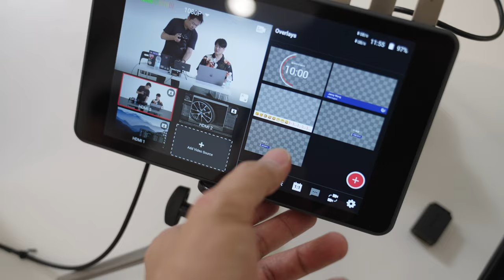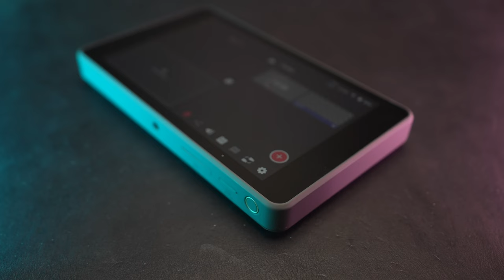편집을 줄여주는 유튜브 라이브 촬영 이거 하나면 OK? 만능 라이브 툴 YOLOBOX Pro - 왜 필요해 편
정말 이거 하나면 만능 같습니다.
라이브 방송도 편하고 짐도 엄청 줄고 그리고 자체 녹화도 되니
잘 활용하면 편집시간도 엄청 줄어드는 장비네요.

욜로박스 프로 한 번 보실까요?
보시기전에 공감 구독 아시죠?